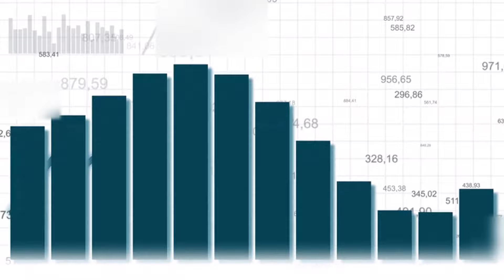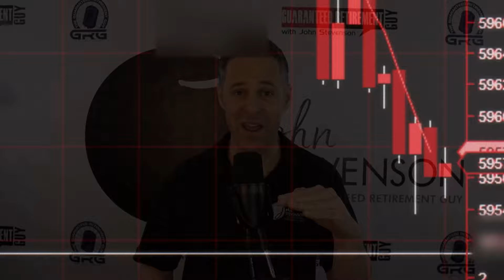What Are The 3 Main Types of Annuities? (Pros & Cons)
1. Watch my free training on how to protect & grow your wealth in retirement

Are you seeking ways to secure your financial future and ensure a comfortable retirement? Look no further!

Annuities can be the perfect solution, providing a steady income stream that lasts through your golden years.

But how do you know which type of annuity is best for you?

In this video, we will explore the different types of annuities, along with the factors you should consider to choose the one that fits your unique needs.

Summary

- There are three main types of annuities: Multi-Year Guaranteed Annuities or Fixed Annuities (MYGAs), Variable annuities and Fixed Index Annuities.
- Each type of annuity has pros and cons. It’s important to speak to a financial advisor to discuss which option works best for you and your unique situation.
- It’s important to consider your retirement goals when selecting the best type of annuity for you

Understanding the Three Main Types of Annuities

The world of annuities features a variety of options, each with unique benefits.

The three main types of annuities are:

MYGAs (Multi-Year Guaranteed Annuities)
Fixed Index Annuities
Variable Annuities.

Depending on your financial goals and risk tolerance, you can choose an annuity that provides guaranteed income, potential growth, or a combination of both. We will examine these three types of annuities and what they provide.

MYGAs guarantee a fixed interest rate for a specific duration, offering stability and predictability in returns.

Fixed Index Annuities combine the best of fixed and variable annuities, providing higher potential growth with protection against market risks.

Variable Annuities invest in sub-accounts, allowing for higher returns but also carrying higher risks and fees. When assessing these options, consider your risk tolerance, financial objectives, and retirement timeline to choose the right annuity that meets your needs.

So, which one is best?

Let’s review each one in more detail.

MYGAs, also known as fixed annuities, guarantee a fixed interest rate for a predetermined period, providing a secure and reliable source of returns.

With their steady interest rates, MYGAs offer dependability and predictability in returns, ensuring your income is generally not affected by market fluctuations. This makes them an excellent choice for investors who prefer a more secure approach to their regular monthly payouts.

The average duration for a MYGA typically ranges from one to ten years, offering a fantastic opportunity for long-term savings. To find the best MYGA for your needs, you should:

Compare interest rates offered by different annuity providers and other investment options.
Identify the most competitive rates.
Compare withdrawal options.

Fixed Index Annuities

Fixed Index Annuities, also known as indexed annuities, offer a unique opportunity to benefit from potential growth while enjoying protection against market risk.

By tracking the performance of a stock market index, such as the S&P 500, these annuities provide an exciting way to earn interest through various crediting strategies.

Fixed Index Annuities can offer higher returns than fixed annuities, with potential growth based on the performance of an underlying index. However, there is a limit to the potential gains, as fixed index annuities often have a cap on the upside.

Before investing in a fixed index annuity, it’s important to balance these potential benefits and risks.

Variable Annuities

Variable annuities, best suited for experienced investors, offer the potential for higher returns through investments in sub-accounts, such as mutual funds. However, these annuities also come with greater risks and fees.

By investing in stock funds, bond funds, and money market funds, variable annuities can yield returns based on their performance.

Prior to opting for a variable annuity, take into account the following:

Your investment experience
Your readiness to accept the risks linked to mutual funds
Make certain that you understand the different types of mutual funds and their associated risks.

Another type of annuity to consider is whether it’s an immediate or a deferred annuity.